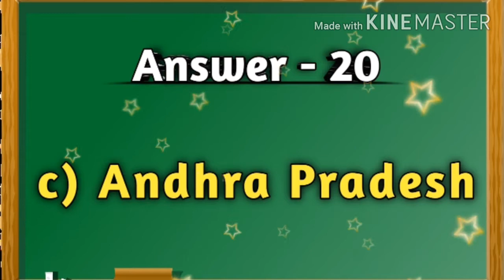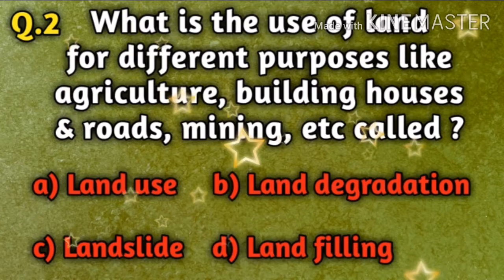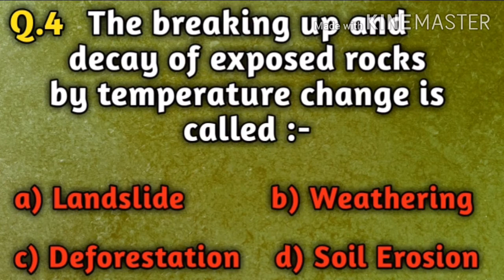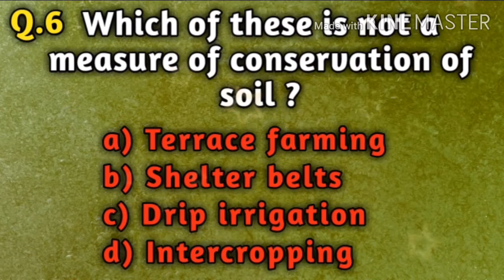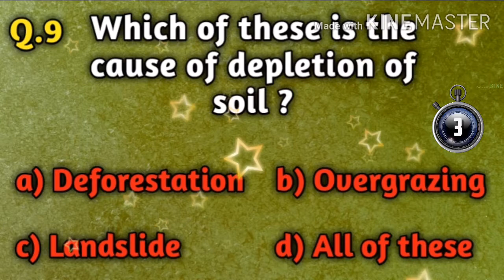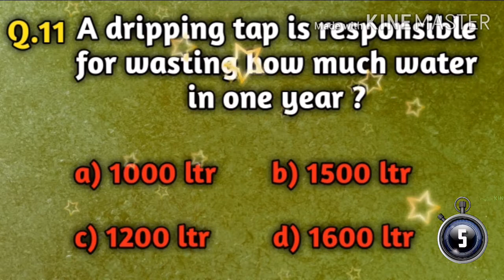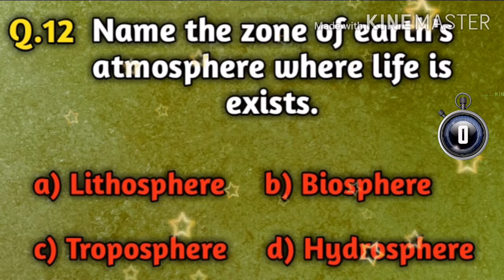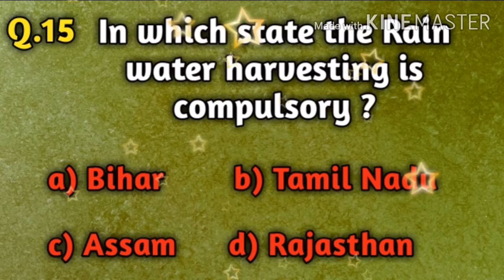Part-1 | Land, Soil, Water, Natural Vegetation & Wildlife Resources | Class- 8th | S.st Quiz | CBSE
This video contains the Multiple Choice Questions ( MCQs ) with answers from the chapter - Land, Soil, water, Natural Vegetation and Wildlife of Geography of class 8th S.st CBSE.

Class 8th S.st quiz

Class 8th Land, Soil, water, Natural Vegetation and Wildlife

Chapter-2 Land, Soil, water, Natural Vegetation and Wildlife S.st quiz